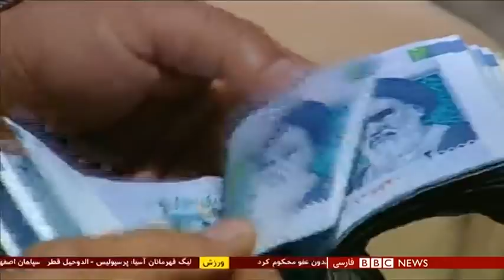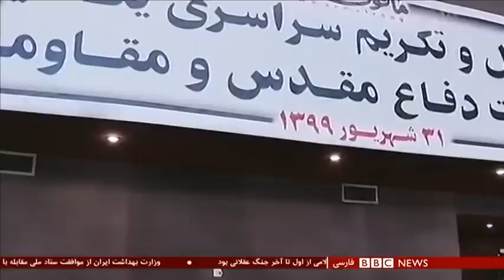اخبار ساعت شش عصر- دوشنبه ۳۱ شهریور